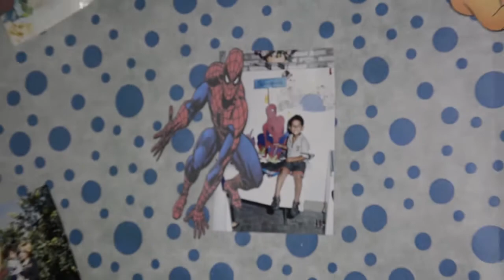Trailer 18 años Pablo